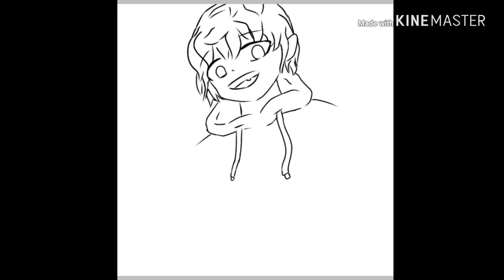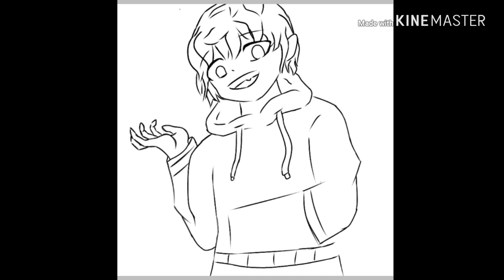( YouTube Profile Art)유튜브 프로필 아트